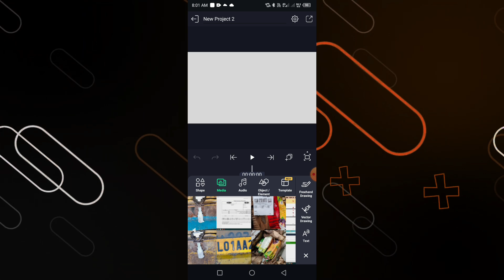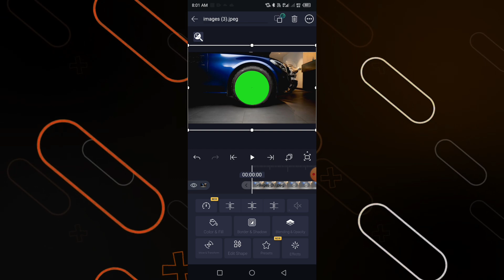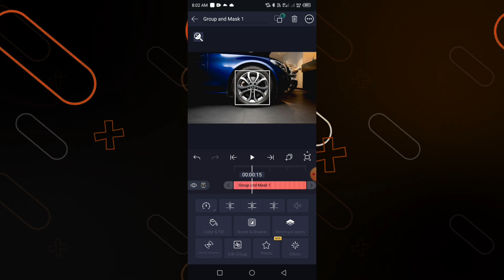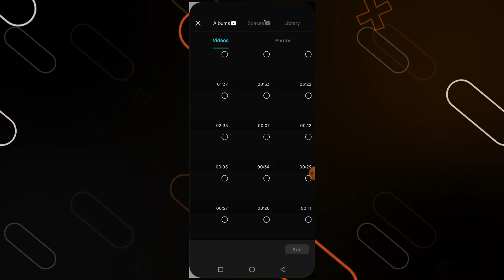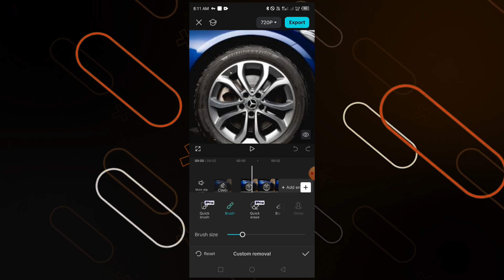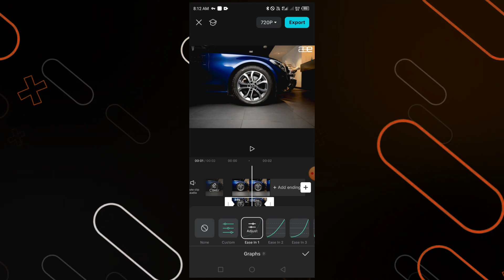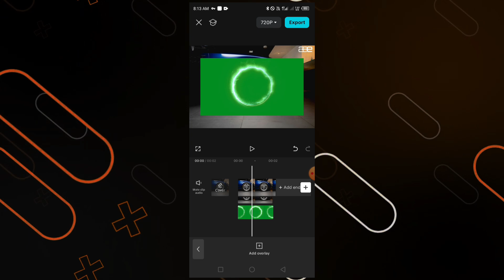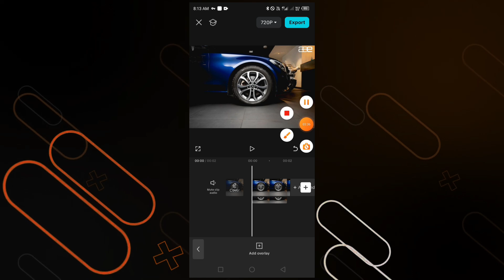Car spin wheel smoke effect reels edit|Edit Like This Types Trending Reels Editing|capcut Edit